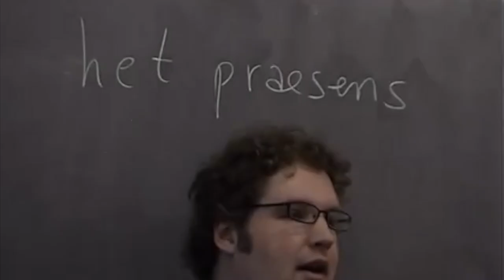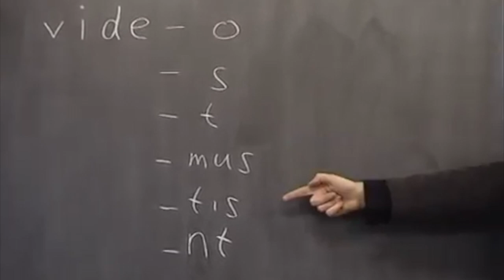cambridge latin course as vines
i made this to combine my 2 favourite things in the whole world. i would have never done this without the inspiration from @electronic_sunflower, and the mental breakdown i had on friday after doing verb practice. anyway my latin class and i have never laughed harder at a video so go check their's out if you haven't already. i aLSO included some cULtuRe in there (masada :)) so hopefully you don't mind. i'll probably link some stuff down below.. latin reading quizlets and such...

(hope those will help you latin III'ers out there lmao)